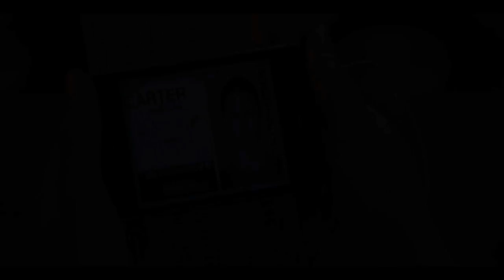Mission Impossible 4 - Ghost Protocol - Trailer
Mission Impossible 4 - Ghost Protocol - Movie Trailer: In Ghost Protocol la squadra di Ethan Hunt viene sciolta per consentire agli agenti di lavorare in incognito e risolvere l'ennesima crisi internazionale. Nessun aiuto, nessun contatto, ora ognuno deve agire di testa propria. Diretto da Brad Bird, questo è forse l'ultimo Mission Impossible con Tom Cruise, che per l'occasione è affiancato da Jeremy Renner, Simon Peggl, Ving Rhames e Paula Patton. Il film uscirà nelle sale il 16 di dicembre.
Mission Impossible 4 - Ghost Protocol - Movie Trailer: The IMF is shut down when it's implicated in a global terrorist bombing plot. Ghost Protocol is initiated and Ethan Hunt and his rogue new team must go undercover to clear their organization's name. No help, no contact, off the grid. You have never seen a mission grittier and more intense than this. Directed by Brad Bird, the cast includes Tom Cruise, Simon Pegg, Ving Rhames, Jeremy Renner, and Paula Patton. The movie will be released in theaters on December 16, 2011.

Cast:
Tom Cruise
Simon Pegg
Ving Rhames
Paula Patton
Jeremy Renner

Genre: Action